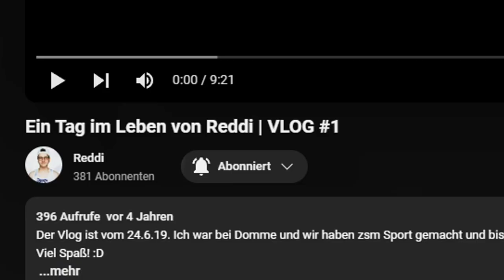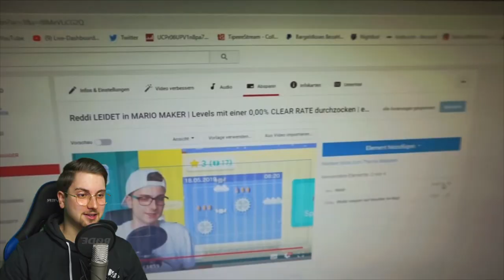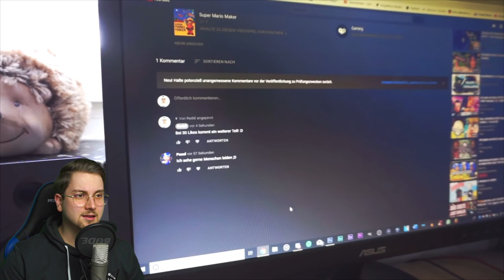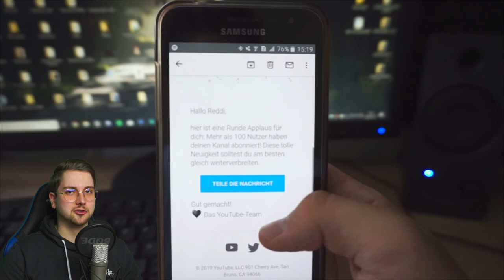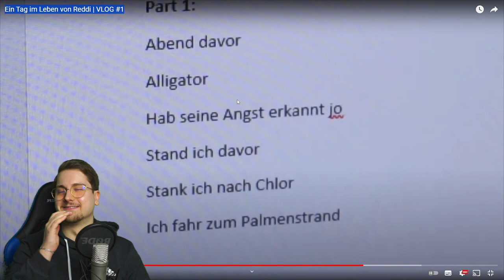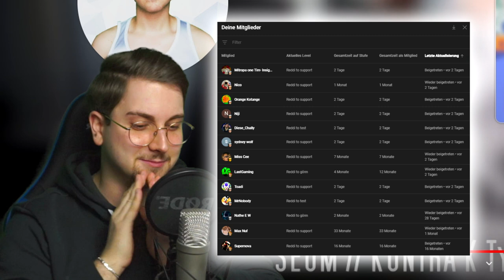Ein Tag im Leben von ReddiMC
Bei einem 👍 freue ich mich immer besonders!